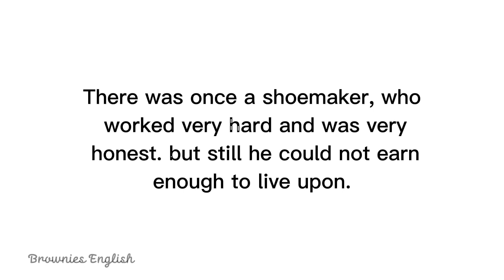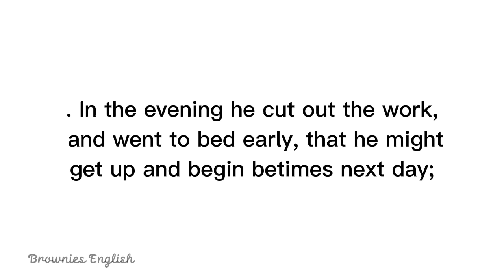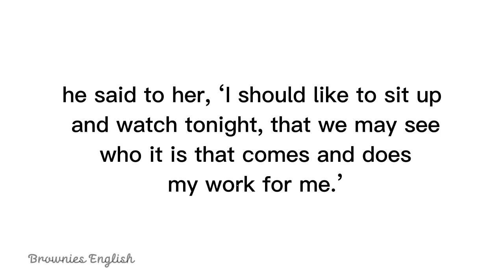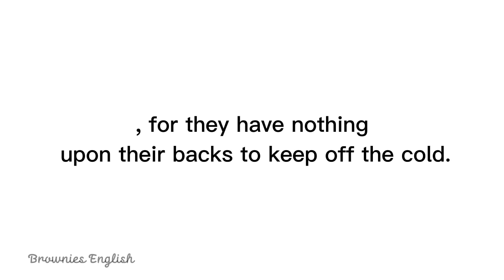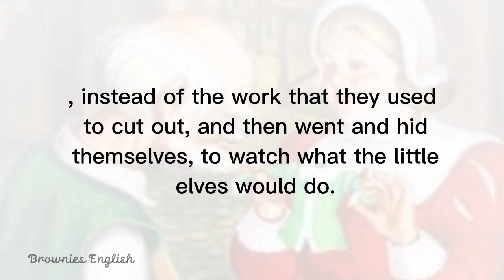Learning English Through Story : The Elves and the Shoemaker